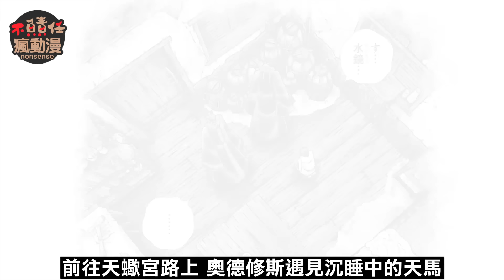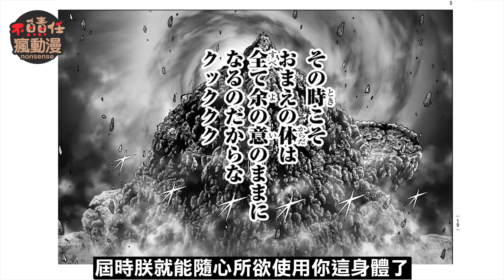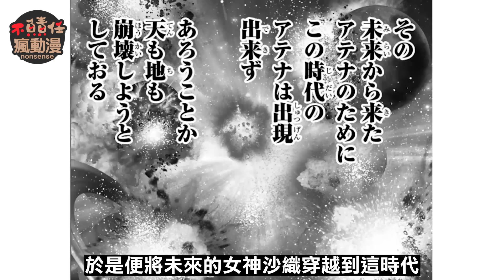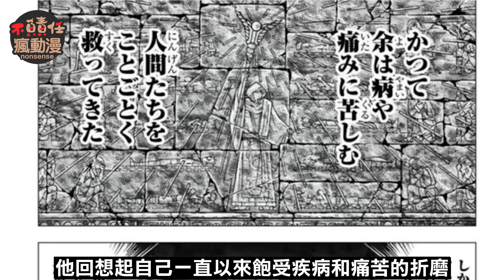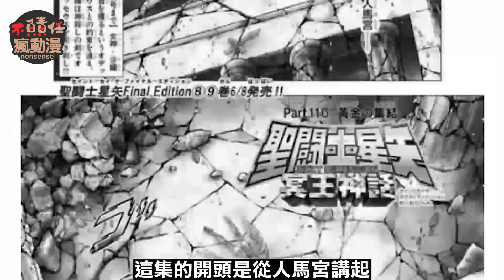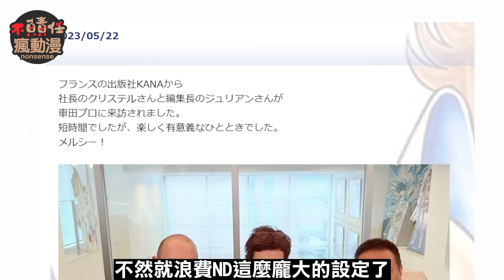ND冥王神話23【黃金集結！來自火焰的另一端】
老車的《ND冥王神話》終於要完結了
最後的8話將在5月16號登場
我們今天就來複習一下上季8話的內容